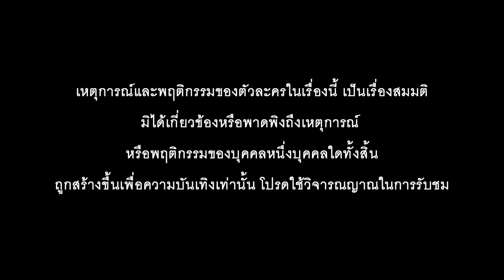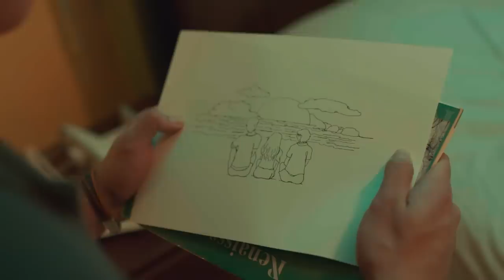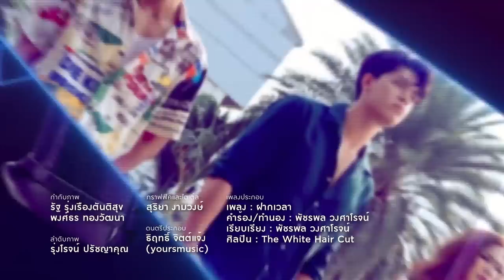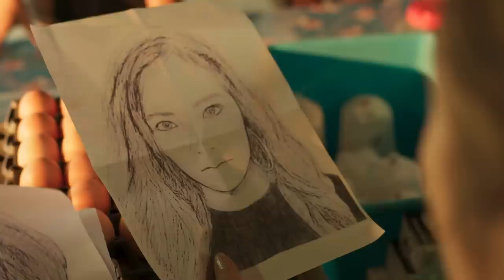[Eng Sub] 3 Will Be Free สามเราต้องรอด | EP.7 [1/4]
เรื่องราวแอคชั่น ความรัก อาชญากรรม และการผจญภัยของสามหัวใจที่ไม่น่าจะมาร่วมเดินทางกันได้ ของ นีโอ ( รับบทโดย จอส เวอาห์ ) หนุ่มทำงานบาร์โฮส เอาใจสาว ๆ เมื่อเขาเข้าไปพัวพันกับเมียของเสี่ยธนา เจ้าพ่ออสังหาจอมโหด ทำให้เขาตกเป็นเป้าหมายการไล่ล่าของลูกน้องมือปืนของเสี่ย จนเกิดเป็นคืนฝนตกขี้หมูไหล คนอะไรมาพบกัน เมื่อเขาเจอกับ หมิว ( รับบทโดย มายด์ ลภัสลัล ) ผู้จัดการบาร์อะโกโก้ ที่นีโอเคยมีเรื่องด้วยกันมาก่อน รวมทั้ง ชิน ( รับบทโดย เต ตะวัน )  ลูกชายคนเดียวของเสี่ยธนาที่บังเอิญมาเที่ยวบาร์ที่หมิวทำงานอยู่ในคืนนั้น จนเกิดเหตุการณ์วุ่นวายนองเลือดจนทำให้ทั้งสามคนต้องหลบหนีการตามล่าไปด้วยกัน นำไปสู่การเดินทางเพื่อเจอกับความบ้าระห่ำจากคนที่ต้องการหาประโยชน์จากพวกเขา ทั้งสามคนต้องเผชิญกับอดีตที่เคยหลบหนีทั้งจากพี่ชายที่เขาเคยทำให้ผิดหวัง ศัตรูของพ่อที่รอจะจับเขา แฟนเก่าที่ยังเฝ้ารอด้วยความภักดี และการไล่ล่าแบบหมาบ้าจากมือปืนที่รักใครไม่เป็น และ ความแค้นของหญิงข้ามเพศเมื่อคนรักถูกพรากจากเธอไป

หัวใจของพวกเขาจะถูกทดสอบกับความรักที่แหกกฎสังคมและบททดสอบชีวิตว่าพวกเขาจะรอดไปได้หรือไม่ ติดตามเรื่องราวความมันของการเดินทางของพวกเขาใน 3 Will Be Free

จอส เวอาห์ รับบท นีโอ
มายด์ ลภัสลัล รับบท หมิว
เต ตะวัน รับบท ชิน
เจนนี่ ปาหนัน รับบท แมร์
กัน ชนกันต์ รับบท เต๋อ
แม็กซ์ เจนมานะ รับบท พล
บิ๊ก ศรุต รับบท เสี่ยธนา
ทราย เจริญปุระ รับบท วานิกา
เปรม ภูมิพัฒน์ รับบท หลวง
ป๊อด ศุภกร รับบท ลีโอ
ท๊อปแท๊ป จิรกิตติ์  รับบท พีพี

ติดตาม 3 Will Be Free สามเราต้องรอด
ทุกวันศุกร์ เวลา 22.30 น.ทางช่อง ONE31 | 23.30 น. ทาง LINE TV

ฝากเวลา Ost.3 Will Be Free สามเราต้องรอด - The White Hair Cut

Subtitles
Polish : Klimaszka
Chinese (Taiwan) : @j.w.sub ( Instagram )
Italian : LauraLucia
Korean :  Tay Tawan Korea FC
Spanish (Latin America) : MileM.